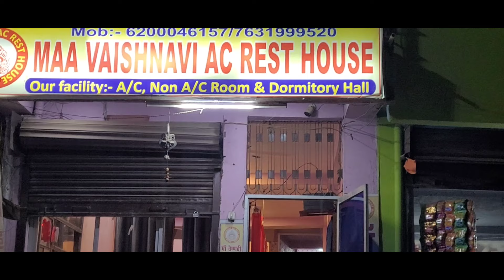ham ko China ka bol raha hai 🤭 // kedarnath_yatra 🥰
China ka hai ka bol raha hai 😅
please visit my full video
this is too interesting 🤔

Artist 👇

Song Link :     • BAARI Flute Cover / Uc...  ​

search for no copyright background music